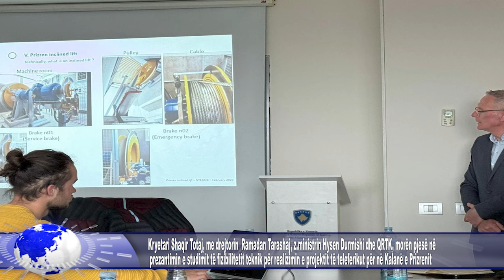Totaj, Tarashaj Durmishi , morën pjesë në prezantimin e studimit të fizibilitetit teknik për Kalanë